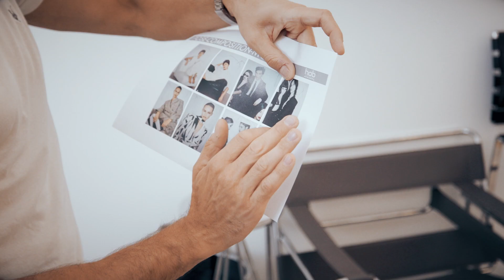PORTFOLIO: HOB Academy Icon Campaign